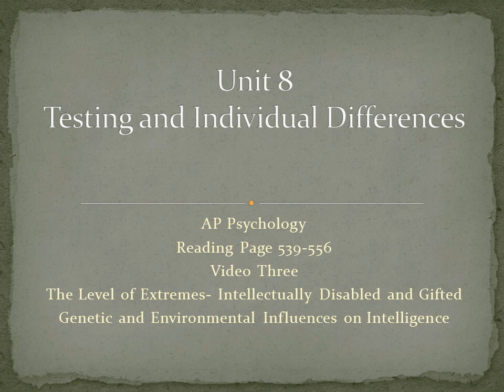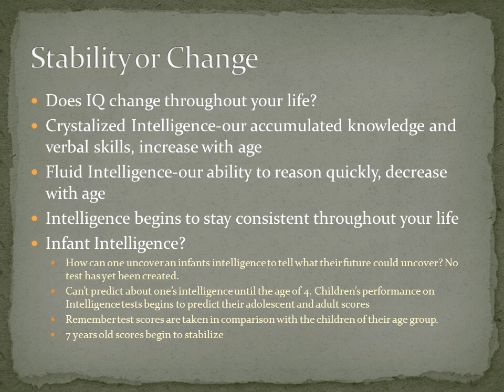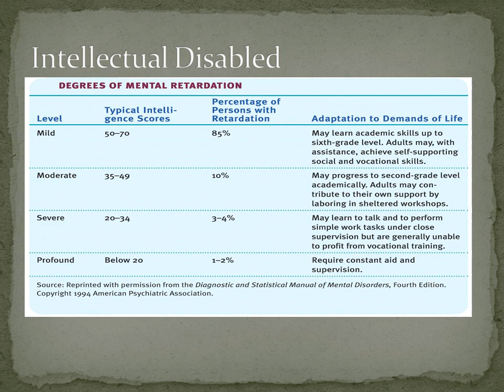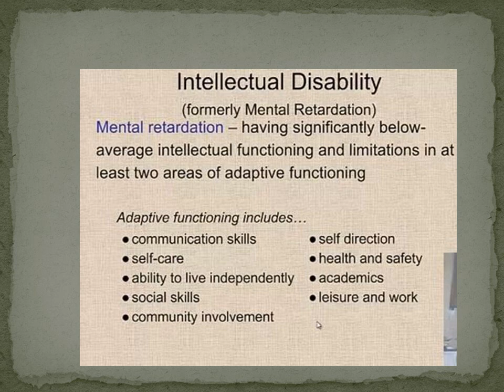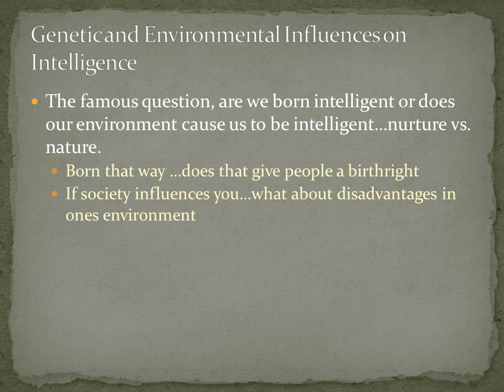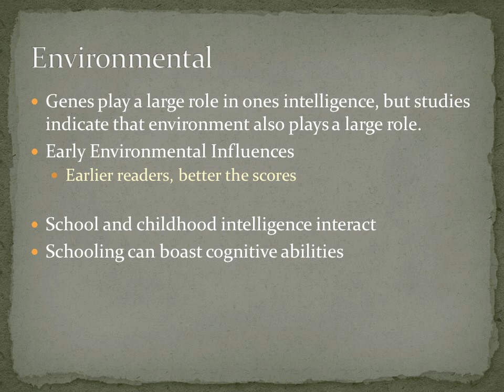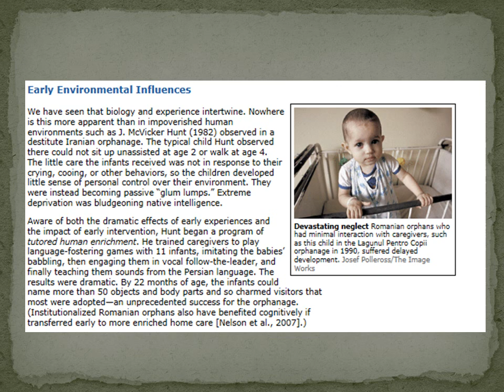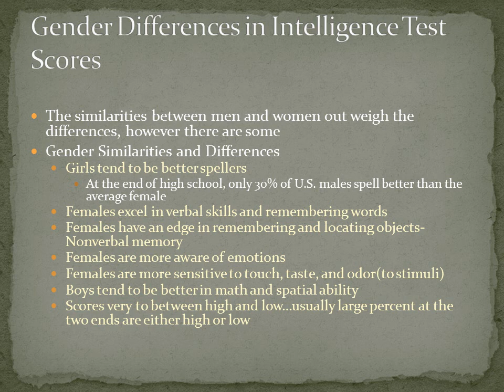Video Three IQ and Testing Lecture